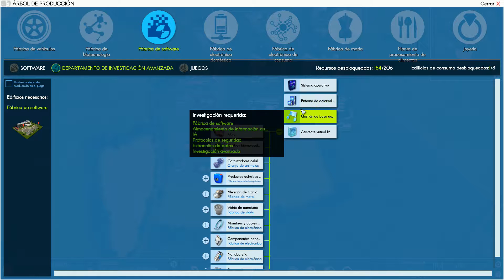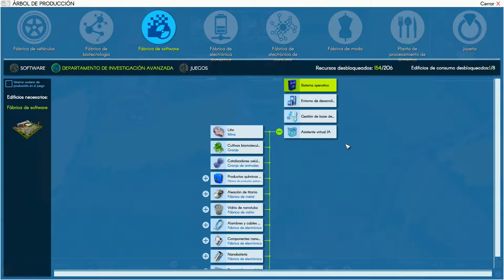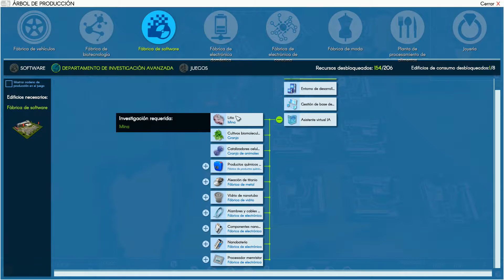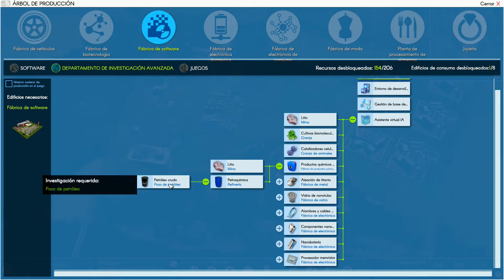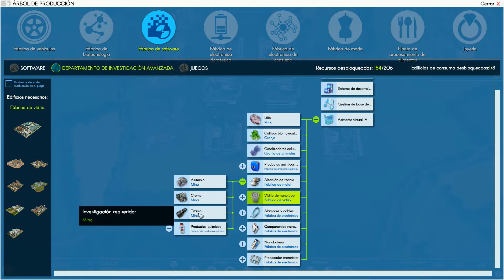♦ INDUSTRY MANAGER: FUTURE TECHNOLOGIES ♦ #28│Nivel Dificil - Empezamos Investigación Avanzada